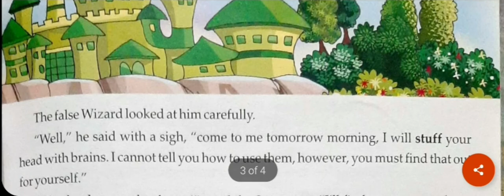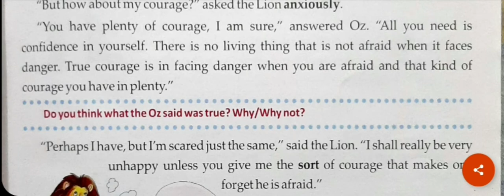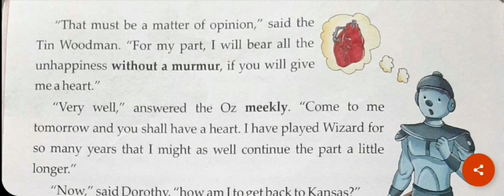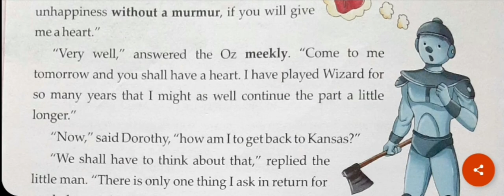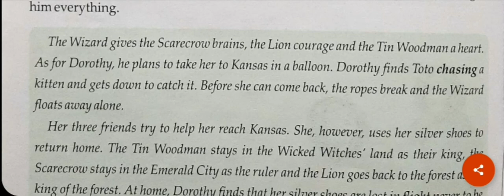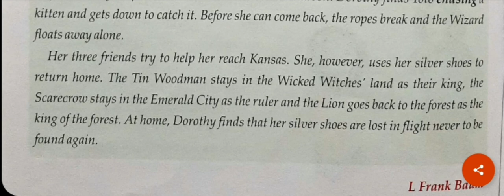STD-5TH|ENGLISH CHP-12 THE WIZARD OZ-II (PART-2)|THE SOUTH INTERNATIONAL SCHOOL